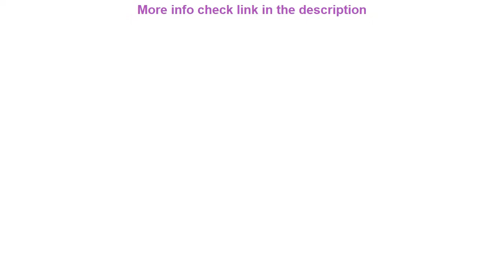The Tudor Court Hotel - Hotel Review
The Tudor Court Hotel (Birmingham, United Kingdom)
Address: 77 Kineton Green Road

The Tudor Court Hotel is perfectly located for both business and leisure guests in Solihull. Featuring a complete list of amenities guests will find their stay at the property a comfortable one. All the necessary facilities including express check-in/check-out luggage storage meeting facilities business center family room are at hand. Heating balcony/terrace alarm clock fan television can be found in selected guestrooms. The hotel's peaceful atmosphere extends to its recreational facilities which include golf course (within 3 km) garden. No matter what your reasons are for visiting Solihull The Tudor Court Hotel will make you feel instantly at home.